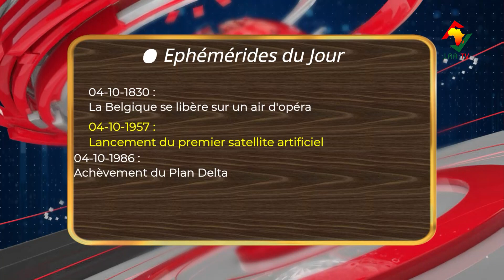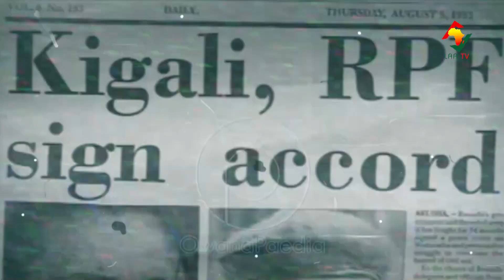LA MATINALE DU 04 OCTOBRE 2023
Les faits marquant de ce 04 OCTOBRE à suivre sur votre émission la matinale. 👇👇👇